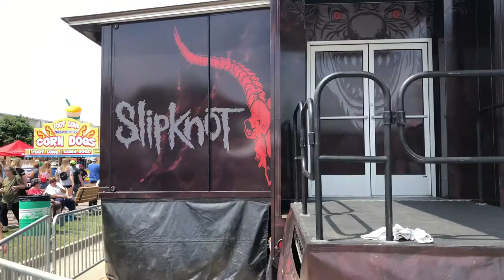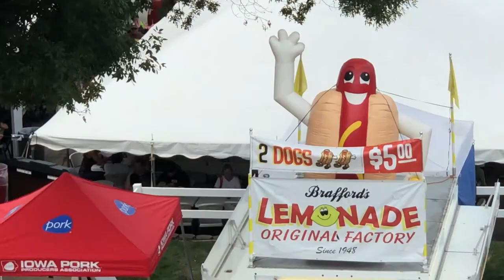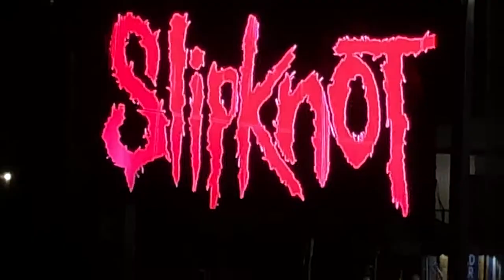I O W A pt 2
So we went to Iowa to do the most Slipknot things ever
1.) Went to Slipknot's (Clown's) Whiskey signing, getting whiskey signed by Clown, Tortilla Man, and Alessandro (⅓ of slipknot) in a Hyvee.
2.) Go to the Iowa State fair in Des Moines and see Slipknot perform at the State Fair.